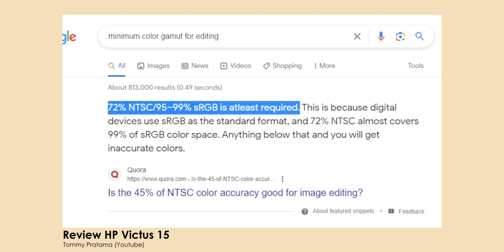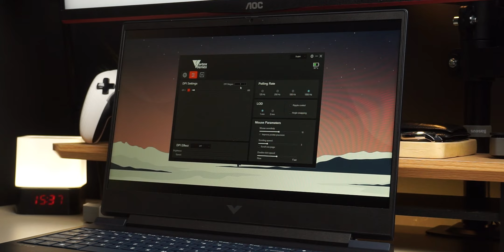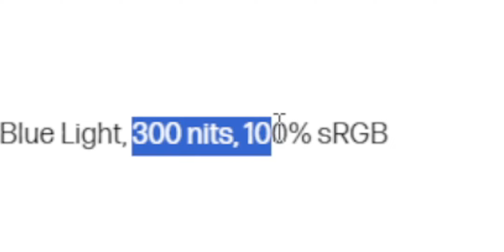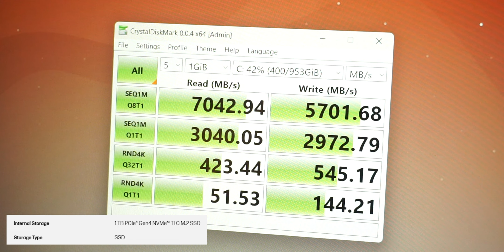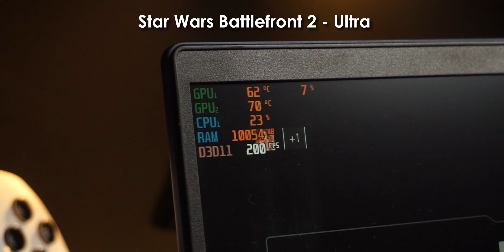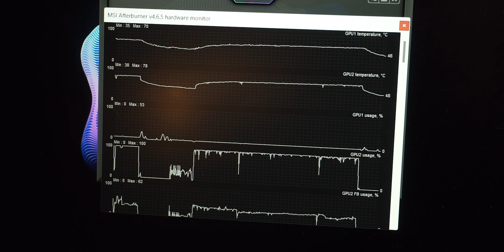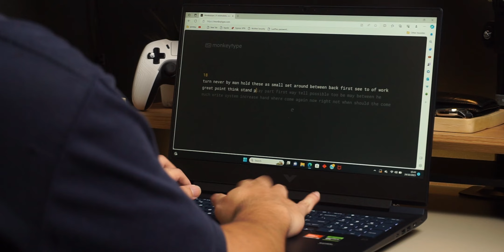LAPTOP GAMING RTX AFFORDABLE, COCOK BUAT GAMING & EDITING !! - HP Victus 16 (AMD Ryzen 7000)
Akhirnya HP Victus glow up coyyyyy, worth it parah sih menurut gw ni laptop

Chapters
Intro (0:00)

Camera :
Sony A6000

Audio :

Fifine A8 Plus